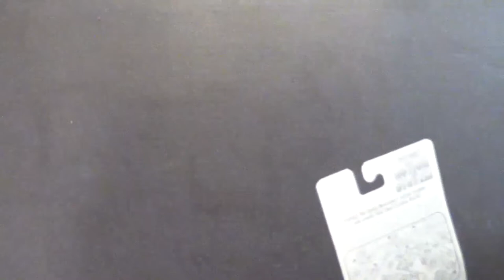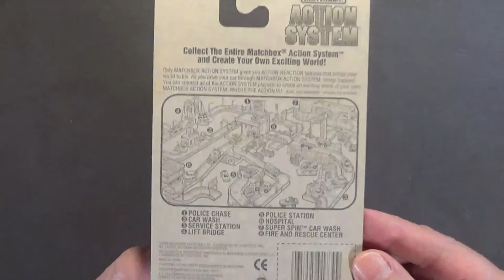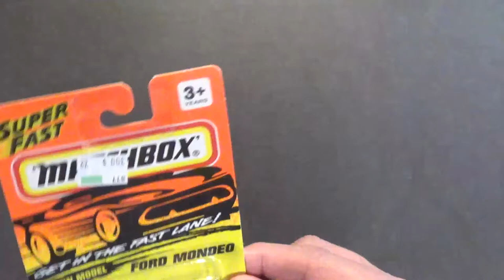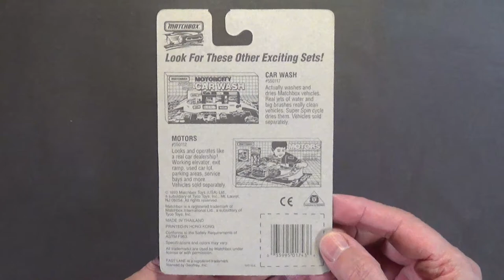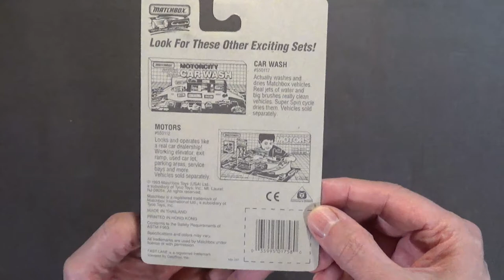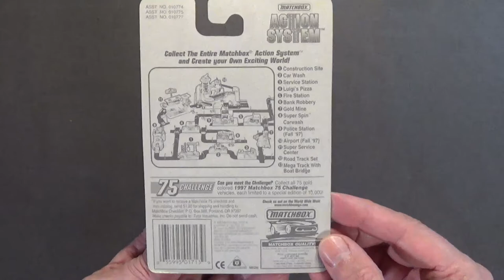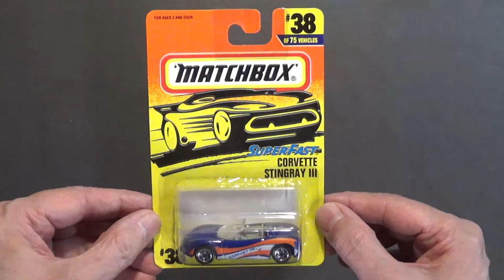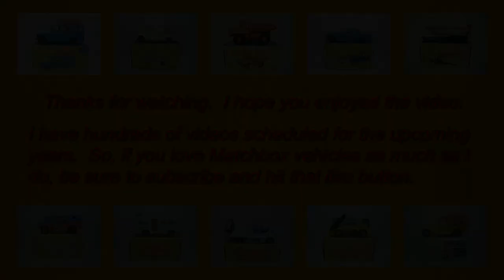WTF Wednesday Episode 001 Matchbox - Tyco Years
In this video I show you 10 ugly Matchbox cars from the Tyco years.